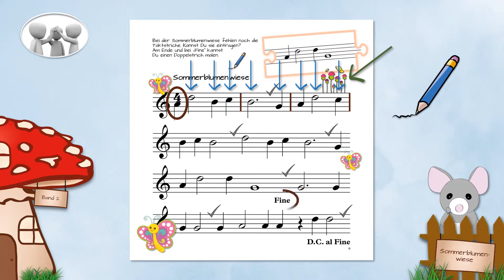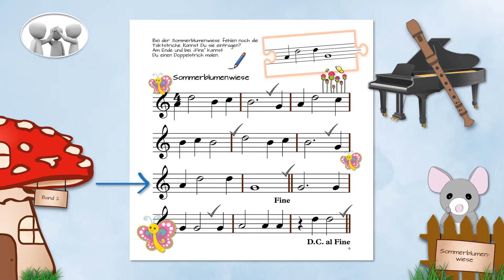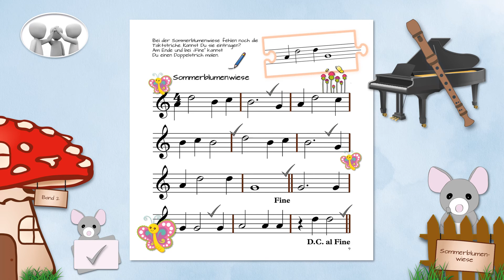Nr. 62: Sommerblumenwiese (Mini, die Blockflötenmaus, Bd. 2)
Heute zeige ich Dir das Stück "Sommerblumenwiese". Doch bevor wir anfangen zu spielen, tragen wir erst einmal die fehlenden Taktstriche ein. Ich helfe Dir dabei.

Schule für die Sopranblockflöte, Band 2
Edition fornota 28
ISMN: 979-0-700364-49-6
Verkaufspreis: 15,95 €
Im Fachhandel und bei Amazon erhältlich.